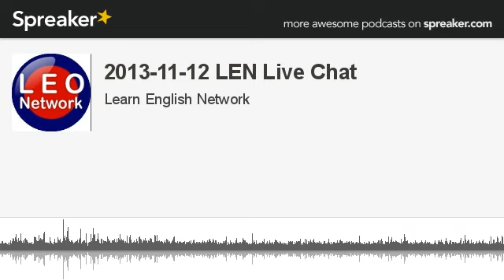2013-11-12 LEN Live Chat (made with Spreaker)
The Learn English Network Live Chat Show.  For ESL / EFL learners.

Created for you, but inspired by you:-